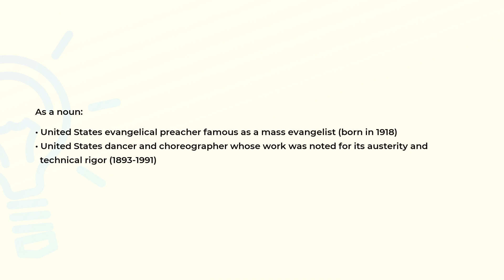What is the meaning of the word GRAHAM?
Definition and spelling of the word GRAHAM.

(00:00) Intro
(00:07) As a noun
(00:28) Spelling

As a noun (00:07):
• United States evangelical preacher famous as a mass evangelist (born in 1918)
• United States dancer and choreographer whose work was noted for its austerity and
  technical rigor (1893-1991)